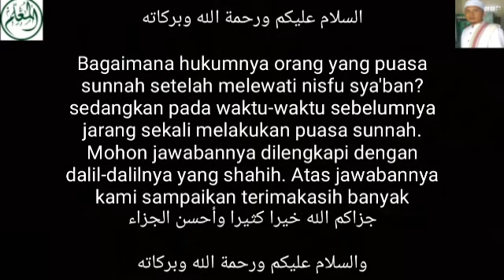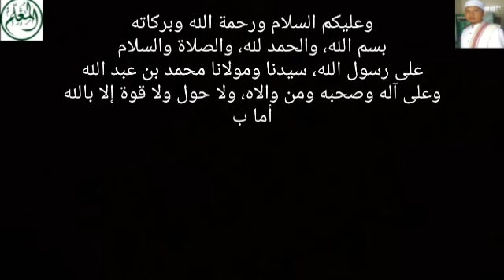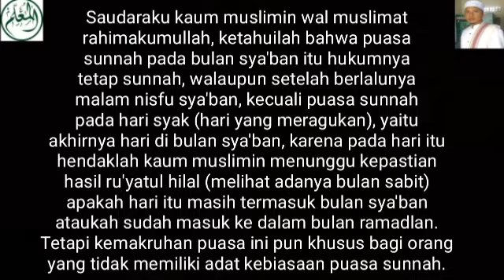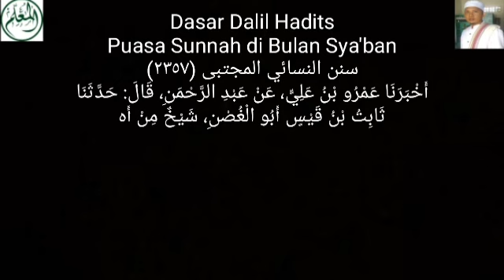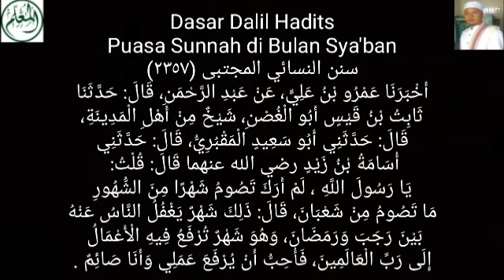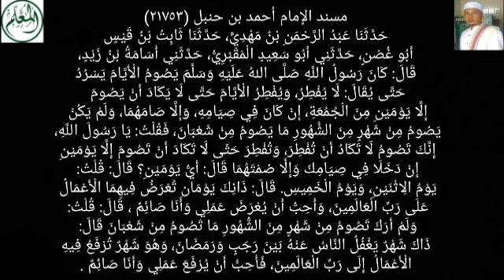HUKUM PUASA SYA'BAN SETELAH NISFU SYA'BAN